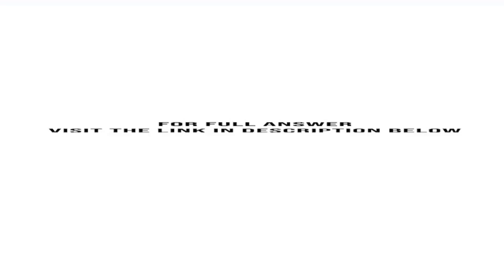Mayfair Fashions has a 90 000 line of credit from the Bank of Montreal Interest at prime plus 2 i...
Mayfair Fashions has a $90,000 line of credit from the Bank of Montreal. Interest at prime plus 2% is deducted from Mayfairs chequing account on the twenty-fourth of each month. Mayfair initially drew down $40,000 on March 8 and another $15,000 on April 2. On June 5, $25,000 ...